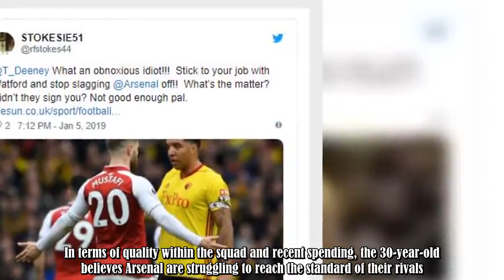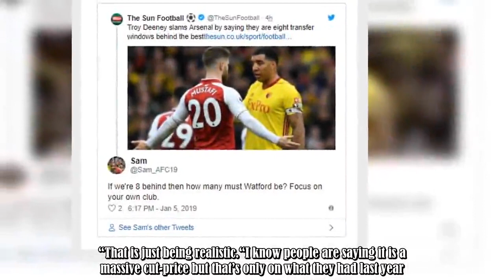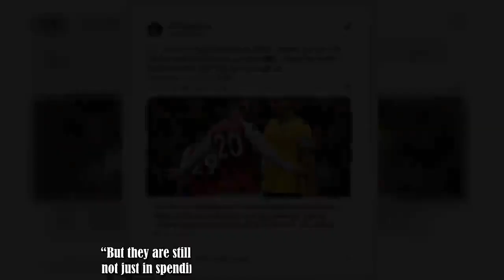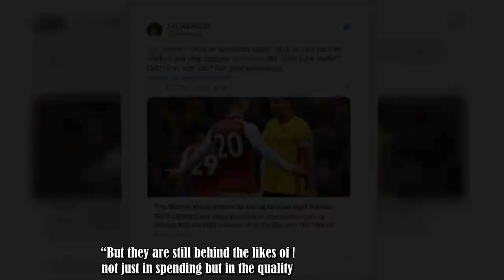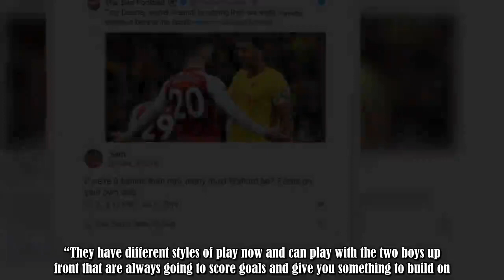Arsenal fans react to Troy Deeney's latest comments about their team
It was always going to be a difficult task for Unai Emery to hit the ground running at Arsenal and it’s certainly proving to be the case.The Gunners, who spent £70million in the summer, sit fifth, three points off the top four.Aiming to be battling at the top ahead of the campaign, the title is now very much beyond their reach.And Watford striker Troy Deeney has pointed the finger firmly on Arsenal’s transfer activity in recent years.In terms of quality within the squad and recent spending, the :.